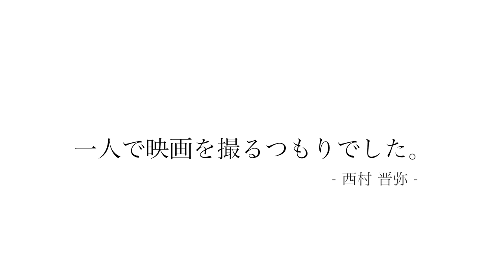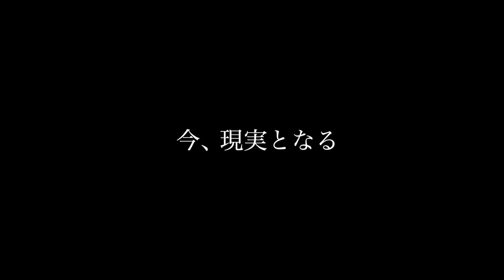映画「E干サークル」 もう一つの物語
weekly everyday映像作品第一弾、映画「E干サークル」
脚本・監督：西村晋弥
新谷るる、堀之内良太、天野なつ子、みやざわ春紫苑、今野草太SpecialPrace：カレー大使館
協賛：ハウスマイル
製作：weekly everyday